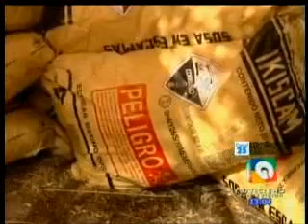15 02 12GUATEVISION 1PM ONU AFIRMA QUE DESPENALIZAR LAS DROGAS ENVIARA SEÑALA EQUIVOCADA